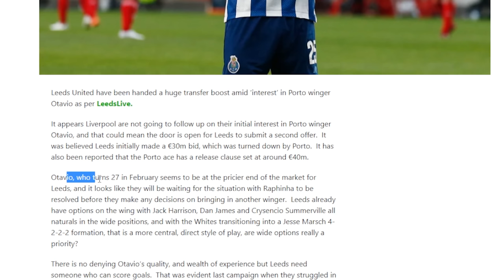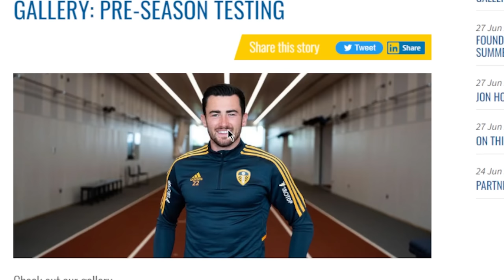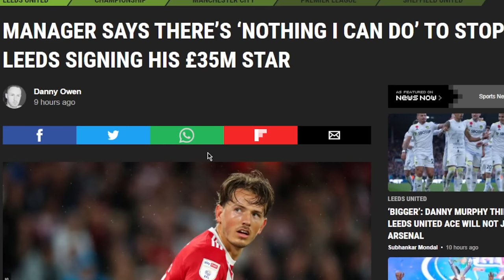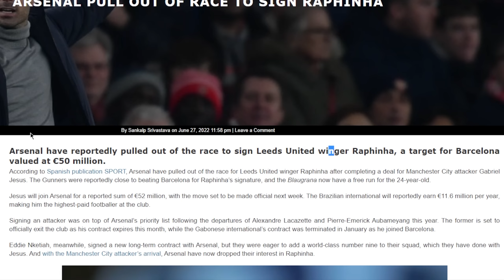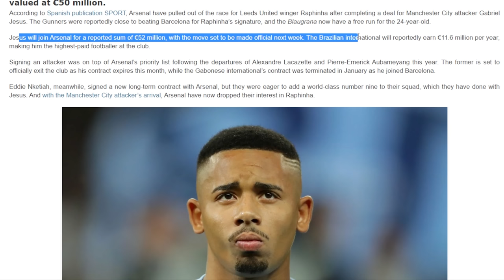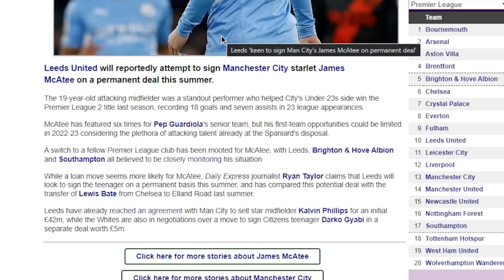Leeds to TRIGGER SANDER BERGE'S £35M Release Clause❓ | Mcatee ON & Otavio Close? - Leeds United News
Leeds United Transfer News

Let Me Know What Transfers Excite You The Most Down Below!

FPL CODE: I1kiwq